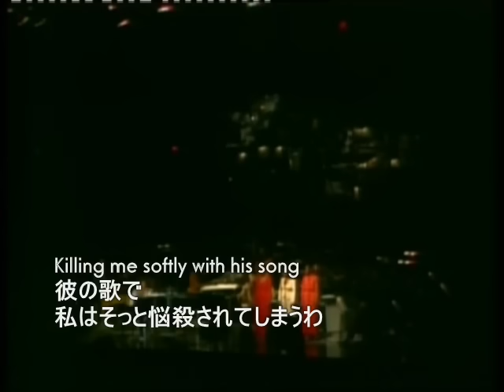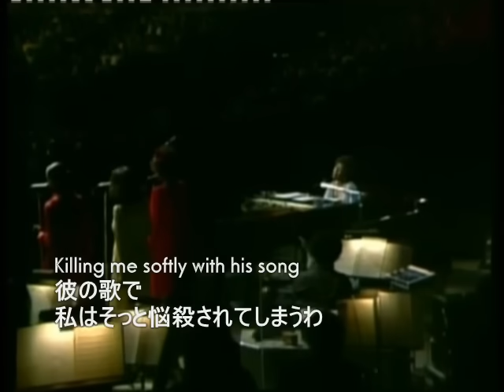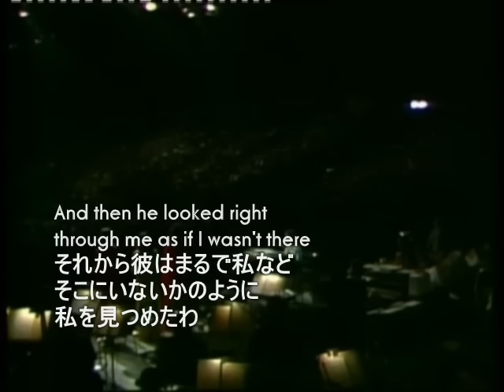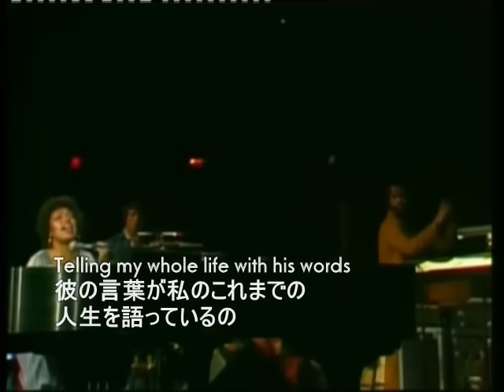Roberta Flack - Killing me softly with his song (和訳付き)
ロバータ・フラック「やさしく歌って」(1973年）

オリジナルはロリ・リーバーマンさんの1972年の作品です。
原曲はリリカルでフォーキーな仕上がりですが、ロバータはいきなり曲の核心に入って来る構成に編曲しました。

Original:
*Re-upload :
 First uploaded in Sep 2007.
「歌」に関する曲ですが、もう1曲訳してみました。
1970年代は良い曲が多いですね。

1967年に発表以来、一度もこのような解釈の訳文がなかったようなので、日本文化的にはこっちの方がフィットするのでは？と「電話口での別れのラブソング」という解釈で訳してみました。どうかな？
■2025/02/24（火）
　ロバータ・フラックさんが88歳で亡くなられました。謹んでご冥福をお祈りします。🙏
　Roberta Flack has passed away at the age of 88. Rest in peace, Roberta.